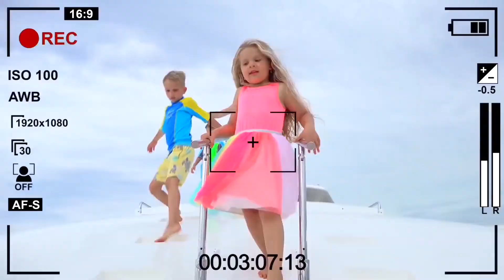Nastya e una storia divertente su un enorme brufolo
Nastya è stata invitata a un appuntamento, ma le è saltato fuori un enorme brufolo sul viso. Papà cerca di aiutarla in diversi modi.